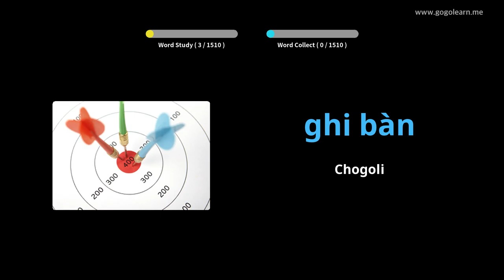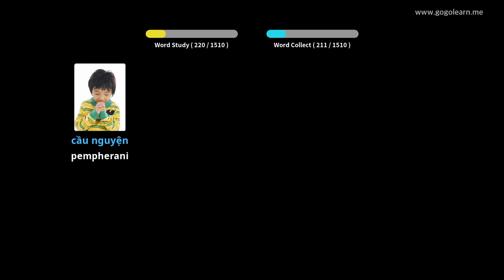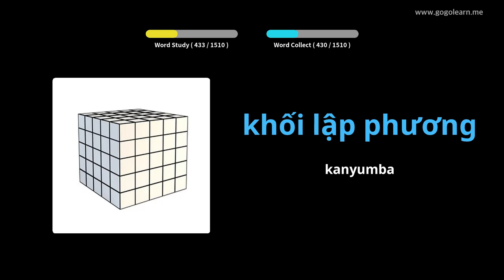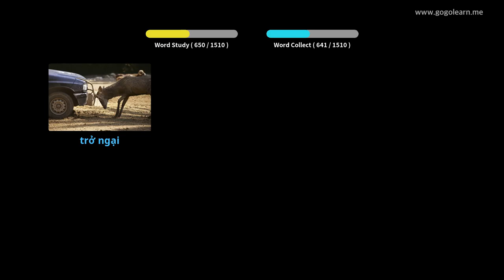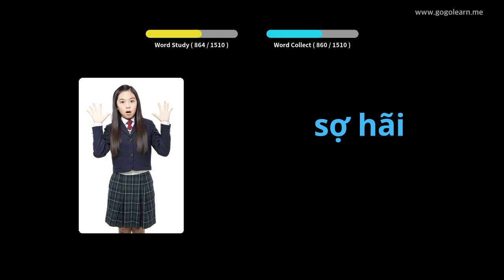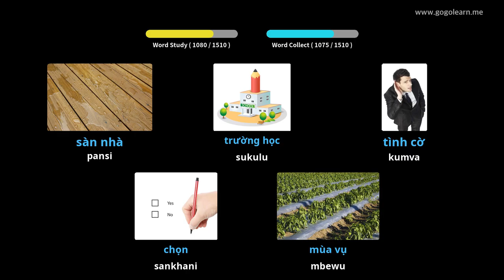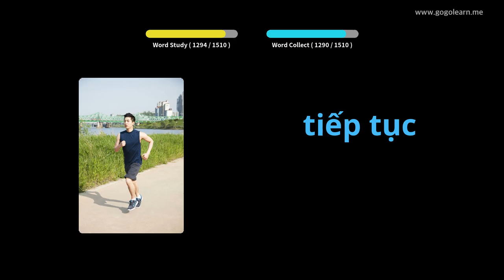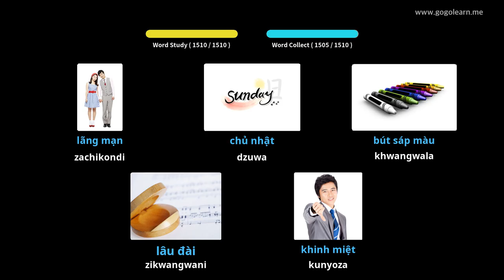Vietnamese Vocabulary Basic | Golearn